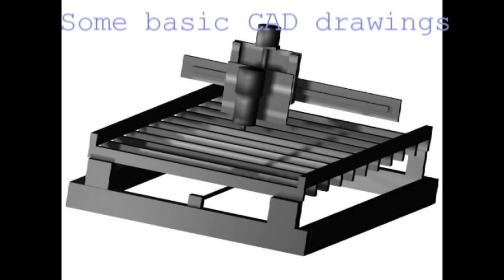CNC ROUTER BUILD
Just some updated stuff I've done to date. The top table assembly.